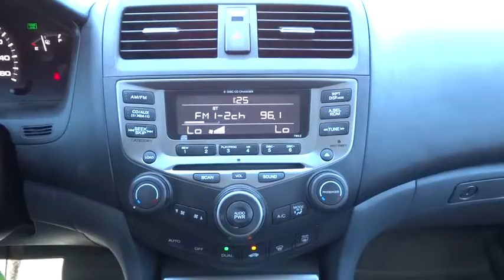2006 Honda Accord Sdn San Antonio, Austin, Houston, Boerne, Dallas, TX HA7284B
2006 Honda Accord Sdn

Gunn Honda
14610 IH-10 W